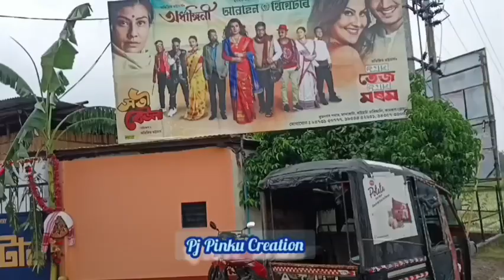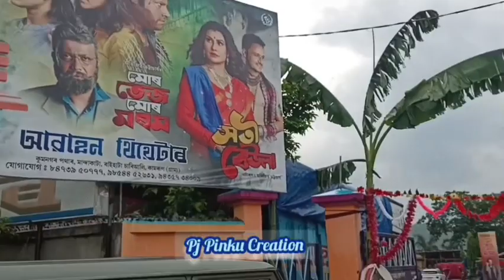আৰম্ভ হ'ল আৱাহন থিয়েটাৰৰ যাত্ৰা ।। আখৰা শিৱিৰ মুকলি অনুষ্ঠানৰ ভাল লগা মুহুৰ্ত উপভোগ কৰোঁ আহকচোন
*আৱাহন থিয়েটাৰ২০২৩/২৪ বৰ্ষ